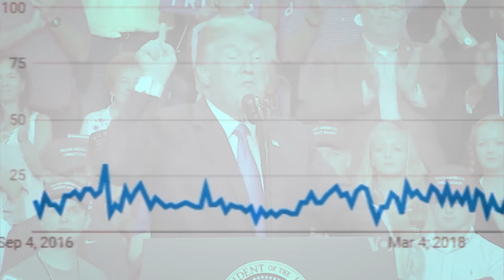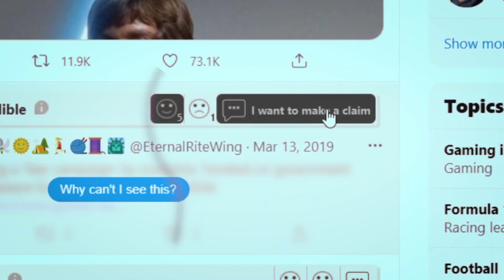How has Co-Inform helped combat misinformation?